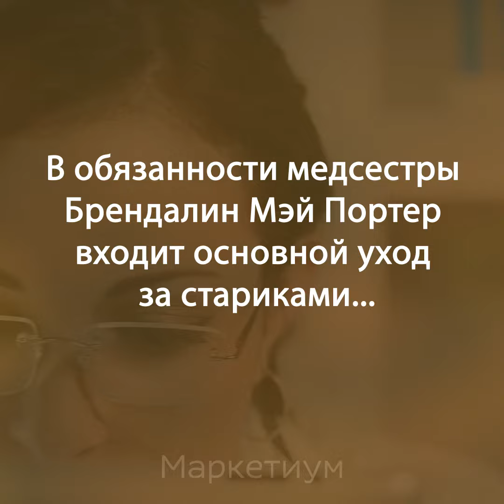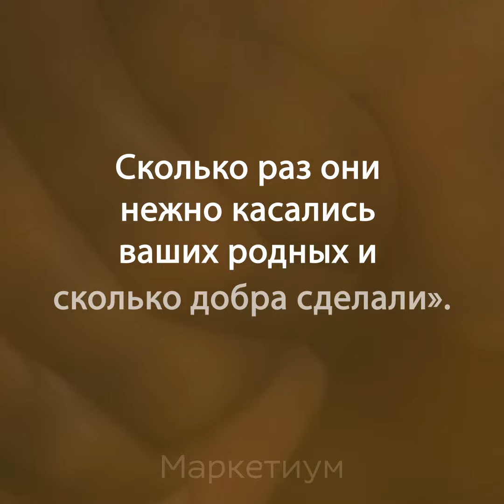Эту Историю Рассказала Медсестра, Которая Работала в Доме Престарелых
Красивая история о старушке которая живет в доме престарелых.

Смотрите самые интересные ролики из интернета!
Лайфхаки, рецепты, мотивирующие цитаты и афоризмы, интересные истории и многое другое ждет вас на нашем канале.

Наша цель состоит в том, чтобы сделать этот мир лучше. Мы делаем все возможное, чтобы создать контент, который помогает людям, вдохновляет их, учит как понимать себя и других, помогает узнать больше о прекрасном мире в котором мы живем и, возможно, даже сделать его немного добрее!